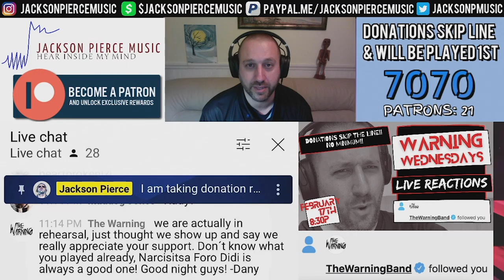YouTube Artist Reacts to @TheWarning XXI Century Blood [Music Video] | The Jackson Reaction #194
Thanks for tuning in to 'The Jackson Reaction!!'

Hope to see you next Warning Wednesday, February 24th at 8:30pm EST!!

Introducing 'The Jackson Interaction!!'  Conversation style interview/artist spotlight/music review...2nd episode coming soon!!

Don't miss the February edition of 'The Jackson Vibe!!'  I'll reveal February's Top 75, and the Top 100 of 2021 so far ;)  If you know some tracks that are fire and chart-worthy, send them my way asap so I don't miss it!!

If you would like a sponsored reaction, I can have them up within 24 hours for $20, including custom thumbnail artwork.